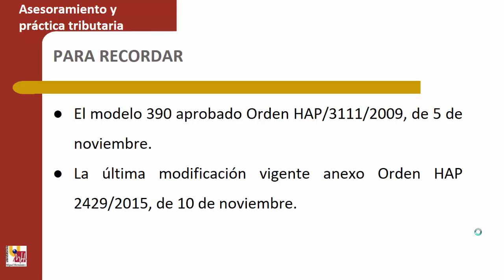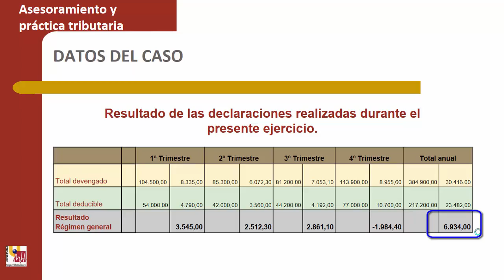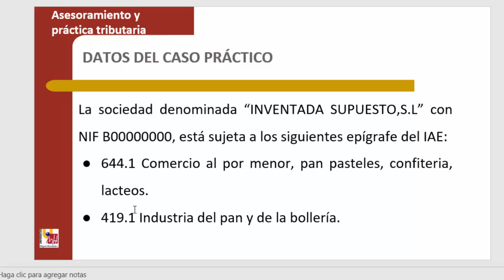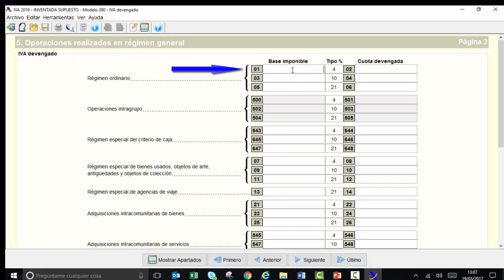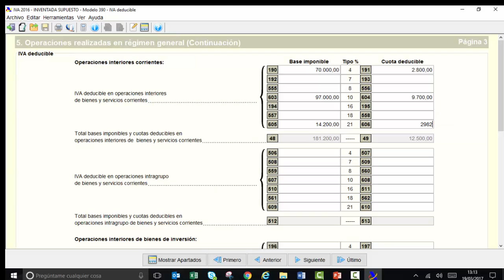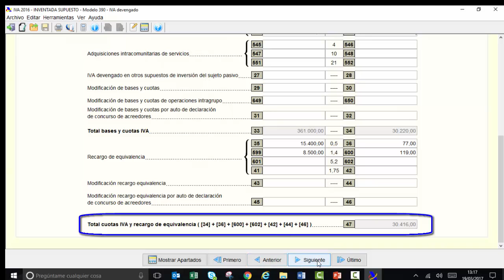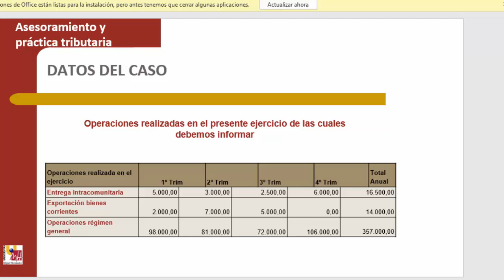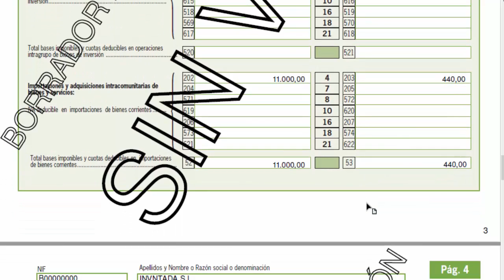Lec003 Práctica II. IVA modelo 390 régimen general (umh1453sp 2016-17)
Práctica II. IVA modelo 390 régimen general.
Asignatura: Asesoramiento y Práctica Tributaria.
Grado en Derecho. Grupo semipresencial.
Profesora: María José Estevan Gil.

Supuesto práctico correspondiente a la cumplimentación del modelo 390 régimen general, desde el programa que la agencia tributaria pone a disposición del ciudadano.